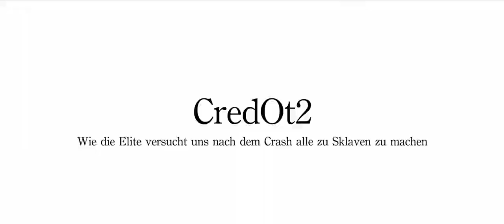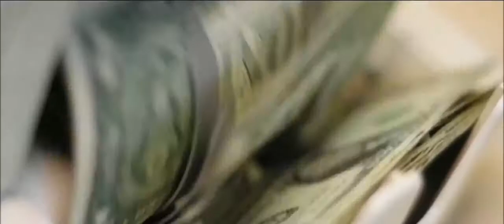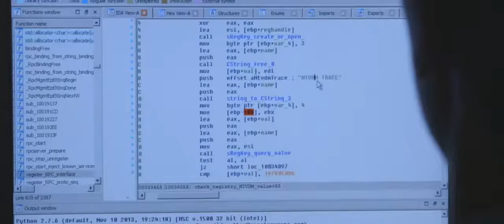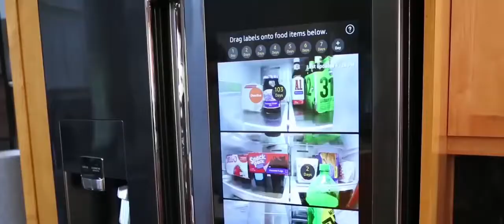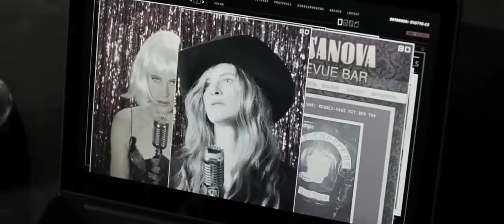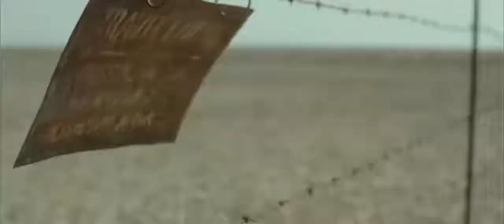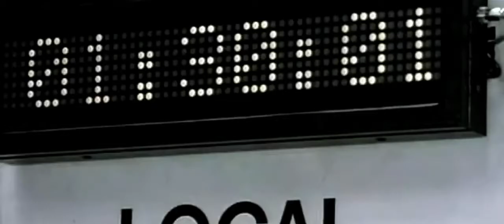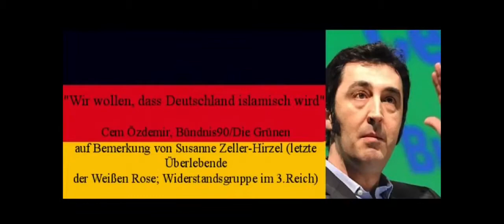Entmenschlichung ist die neue Normalität - Video aus 2017